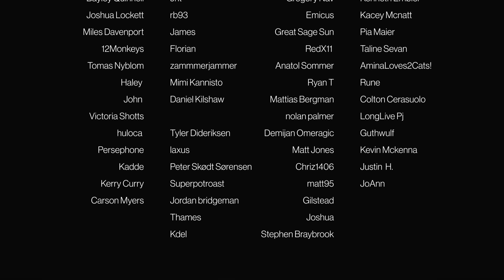THE WALKING DEAD - Episode 1x4 'VATOS' | REACTION/COMMENTARY - FIRST WATCH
CHAPTERS:
Intro - 00:00
Reaction/Commentary - 03:38
Outro/Discussion - 15:06

• Battlestar Galactica • Homeland • Orphan Black • Better Call Saul • The Umbrella Academy • Chernobyl • Breaking Bad • The Expanse • The 100 • Bly Manor/Hill House • Man In The High Castle and more

The world we knew is gone. An epidemic of apocalyptic proportions has swept the globe causing the dead to rise and feed on the living. In a matter of months society has crumbled. In a world ruled by the dead, we are forced to finally start living.

Episode 1x4 'VATOS'
While still in search of Merle, the group tries to retrieve the bag of guns but are attacked by several living men who are also after the weapons. The group manages to grab the injured attacker; however, several of the attackers escape and take Glenn hostage. Back at camp a large group of walkers venture up the hill and take the survivors by surprise.